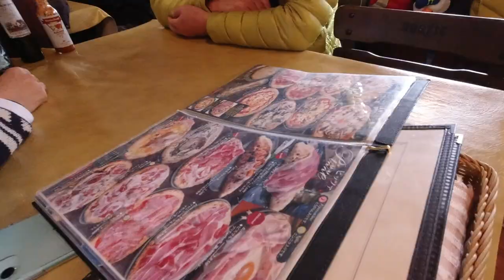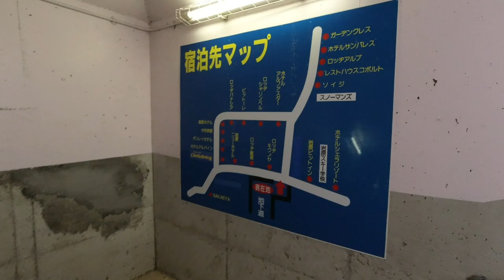湯沢町オススメランチ「ピットーレ」ここのビスマルクを必ず食うべし！【湯沢リゾートマンション 二拠点生活 #41】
テンネンパーマがオススメする湯沢町でランチができるお店を紹介しています！